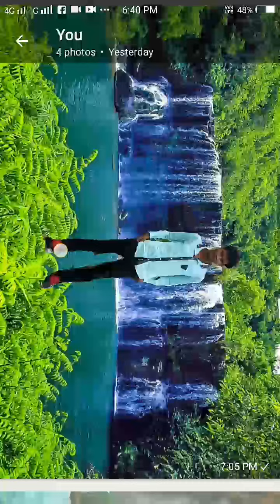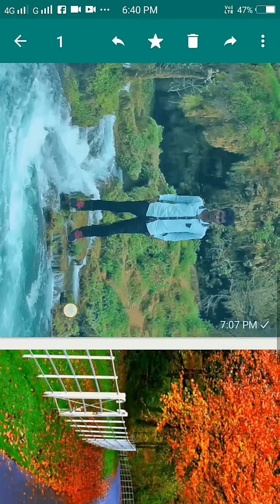Bose Bose vabi ami sara din song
kure ghor toiri